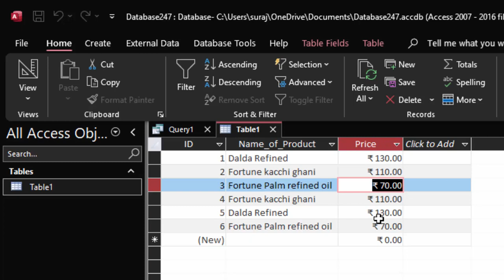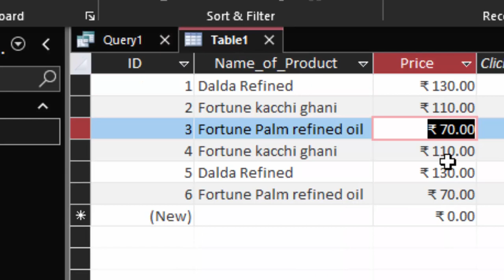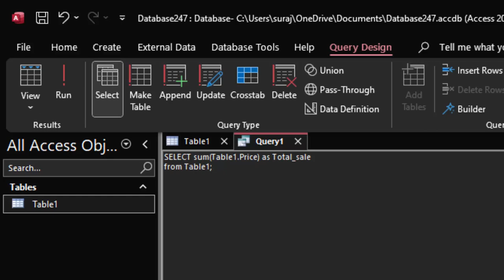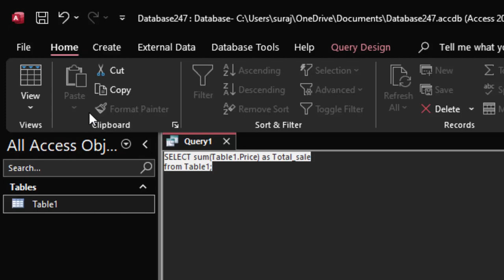Query to use sum formula in Ms Access@COMPUTEREXCELSOLUTION